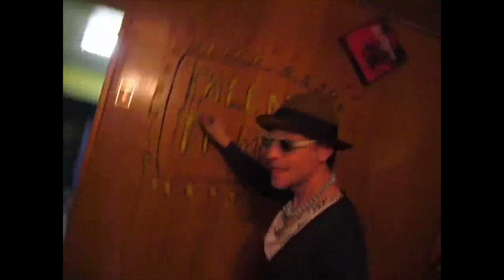S7EP5: Graham Clark, Gentleman of Fortune, 3V1, Spotlight Jake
Paul Anthony's TALENT TIME is a live Vancouver based Variety show & cable access TV program! Featuring the worlds greatest comedians sprinkled with musical guests and Novelty Acts. Season 7 Episode 04 (Feb 2015). This 7 Year Anniversary Show features...

* 3V1: Family Band
* SPOTLIGHTJAKE covers Weird Al Karaoke
* GRAHAM CLARK READS THE PHONEBOOK
* THE GENTLEMAN OF FORTUNE: Large Choral Group

With guest co-host Graham Clark & DJ Taz VanRassel

Episodes also 5 nights a week on SHAW TV Vancouver and twice daily on the NOVUS NETWORK.

Our live show has moved to the Rio Theatre the first Thursday of every month starting (September 4th 2014 till May 7th 2015)  ALL AGES on the balcony!  Alcohol service on the main floor (19+ W/2 piece of ID)

Season 7 | Episode 04 | Feb 2015